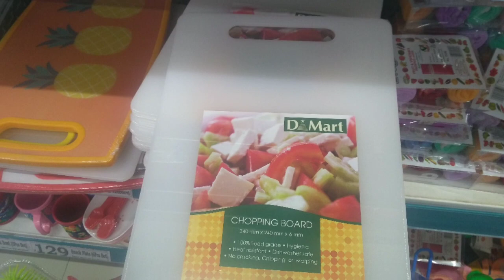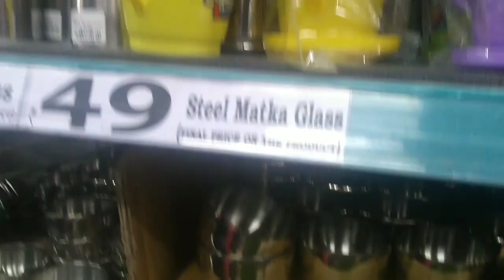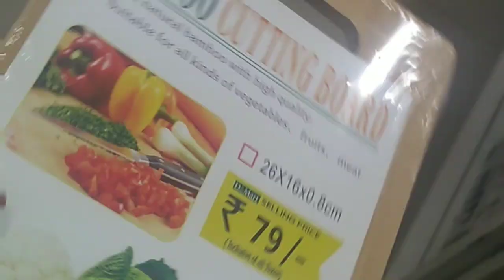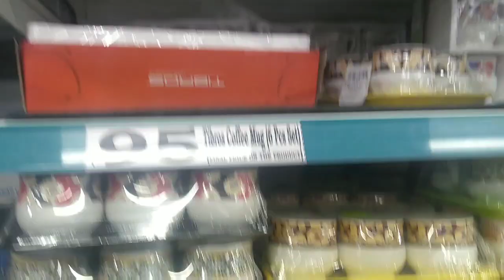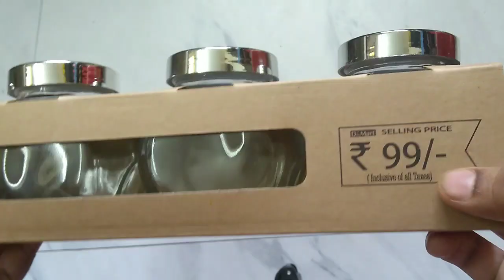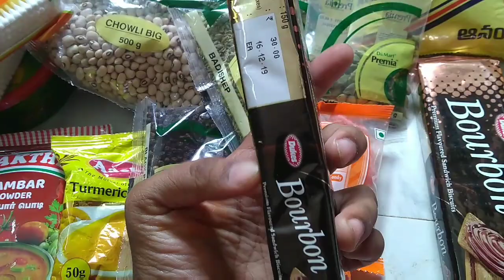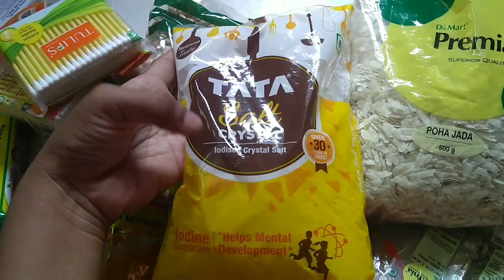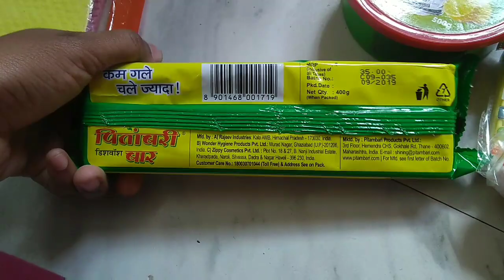Dmart shopping haul in Tamil/budget shopping haul 😀💃💃/salem Dmart shopping